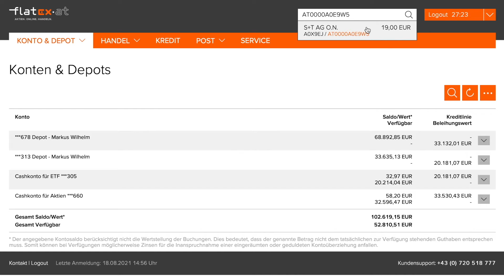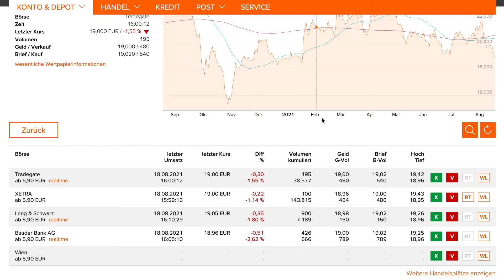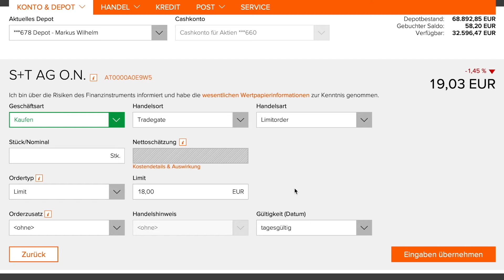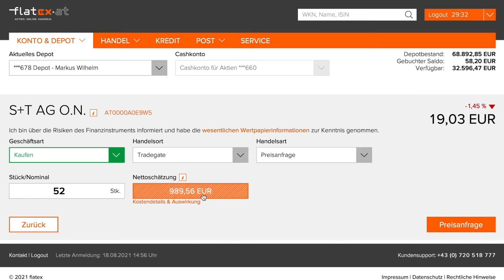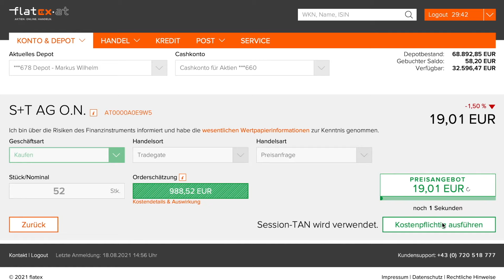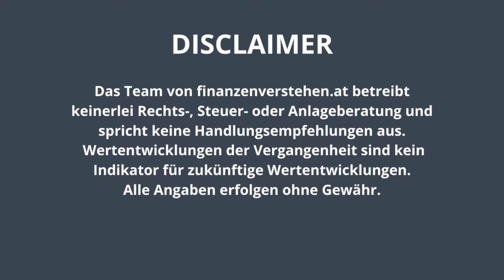Flatex Tutorial - Aktien kaufen für Anfänger einfach erklärt! Market Order, Limit Order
Heute kaufe ich Aktien bei Flatex Österreich und zeige Dir Schritt für Schritt, wie das geht. Ich hoffe, meine Anleitung zum Kauf einer Aktie bei Flatex hilft Dir weiter! In diesem Flatex Tutorial spreche ich über den Beleihungswert, den Aktienkauf in Österreich sowie über die Market- und Limit-Order. Für Fragen nutze bitte die Kommentarfunktion. Weitere Flatex Tutorials speziell für Anleger in Österreich findest Du in unserer Playlist, dort lernst Du, wie Du einen ETF Sparplan anlegen kannst, wie man sein Flatex Depot umbenennt und wie schlimm die Negativzinsen bei Flatex tatsächlich sind.

►►Kapitel
00:00 Intro
01:55 So suchst Du eine Aktie bei Flatex in Österreich!
02:53 Auswahl des Börsenplatz
04:06 Ordertype: Market oder Limit Order
05:25 Preisanfrage bei Flatex
06:36 Aktie wurde gekauft!